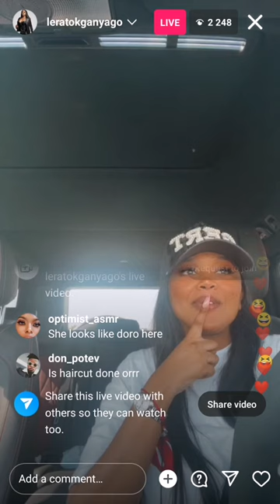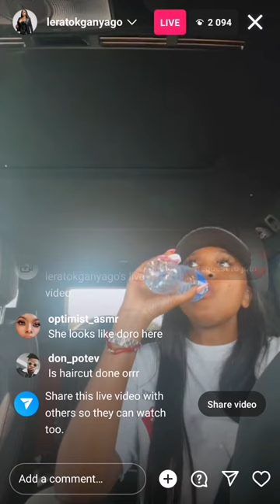Lerato kganyago live 10 Jan